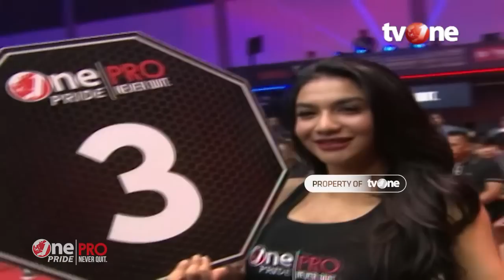Hendrik Tarigan vs Hatoropan Simbolon || One Pride Pro Never Quit #27